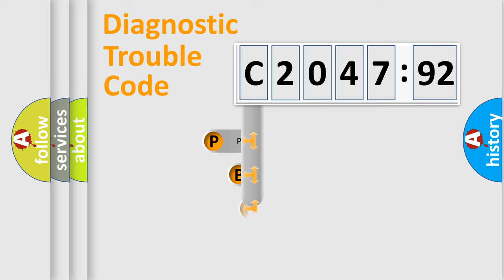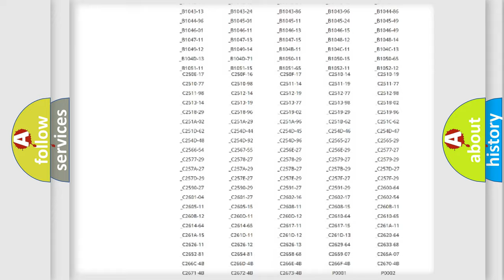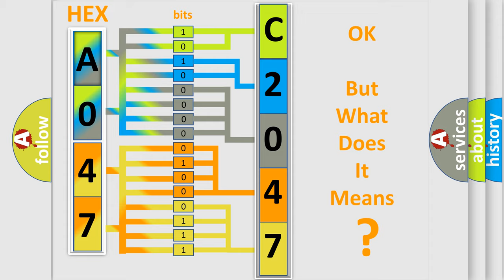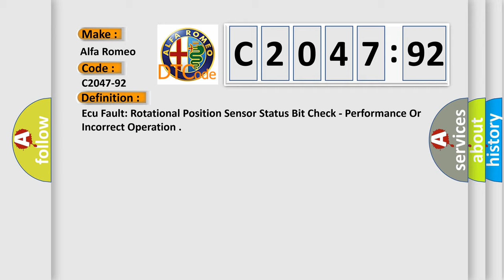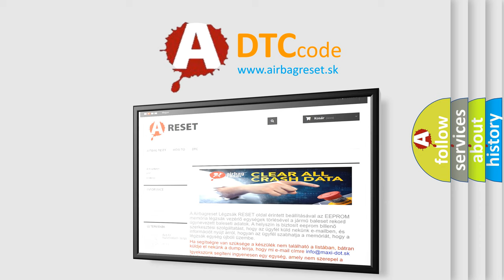DTC Alfa-Romeo C2047-92 Short Explanation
Contents:
0:21 Basic DTC analysis according to OBD2 protocol standard.
1:48 Insight into programming
2:58 A diagnostically understandable description of the Diagnostic Trouble Code
3:05 Basic error definition

Make:
Alfa Romeo
Code:
C2047-92
Definition:
Ecu Fault: Rotational Position Sensor Status Bit Check - Performance Or Incorrect Operation
Description:
This DTC sets when the DTCM detects an internal position sensor fault.